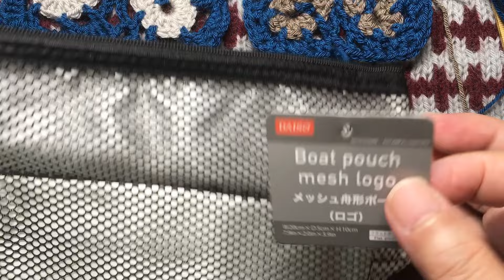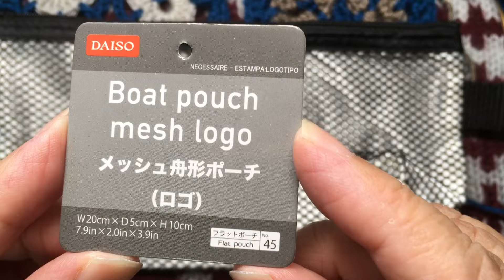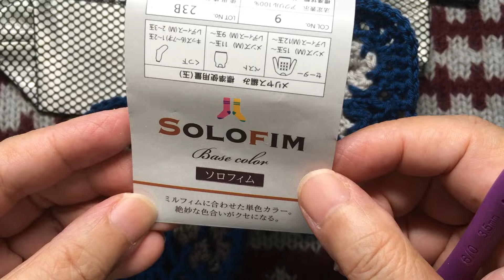350【かぎ針編み】サイズ調整したモチーフを使って、既成のポーチに合わせて編んでみよう １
今回は、モチーフのサイズ調整を指定外糸でやってみようと思います。

sakiami動画、#348 #349  で、編み図でサイズ調整したモチーフを編みました。
今回は、そのモチーフを応用して、既製品のポーチに合わせてみようと思います。

参考本は、
2024　いちばんわかりやすいニットBOOK
SPRING & SUMMER  手編みだいすき！　　を使わせて頂きました。

編み図は、P60の作品からサイズ調整します。

皆様も、是非とも購入して参考にして頂けたらと思います。

是非、参考にしてくださいね！

糸は、seriaさんの　ソロフィム
かぎ針は、6号を使います。

今日の一歩先を編むsakiamiです。

このチャンネルでは、編み物をしていく中での気づきから、時折り、オリジナルアイデアや工夫・コツなどを盛り込んで、基本を大切にしながら、もっときれいに編めるように、今日の一歩先を目指して提案してまいります。

編み物に触れることで、ほっこりした暖かい気持ちになったり、まったりした時間を過ごせたり、また作品を編みながら大切な人を思ったりできたらいいなと思います。

また、作品が完成した時の、満足感や達成感は何とも言えないものがありますよね！
でも、もしも仮に作品が完成に至らない時があっても、編み物に取り組んだその時間は決して無駄ではないはず！
心落ち着かせてまた始めればいいと思います。

sakiamiは、多少編み物経験はありますが、編み物の種類や技術の深さがあまりにも多種多様な為、全てを熟知してはおりませんが、その時々のテーマについては、出来る限りの努力を重ねて参りたいと思います。
また、学生時代には、洋裁・和裁・手芸の授業が多くありましたし、洋装店にて婦人服のオートクチュールを仕立てたりもしておりました。とにかく、モノ作りが好きです。

趣味としては、フルートとサックスをちょっとだけやっています。時々、地域のイベントに参加して楽しんでいます。

動画内では、sakiamiのオリジナルアイデアがいくつもあります。
それらは、個人的使用の場合は、どんどん取り入れて頂きたく思います。
また、商用利用やSNS掲載の場合、必ず「sakiami動画からの引用であること」と、「sakiami動画の紹介」をしてください。
sakiamiの動画のホーム画面のリンクは下記の通りです。